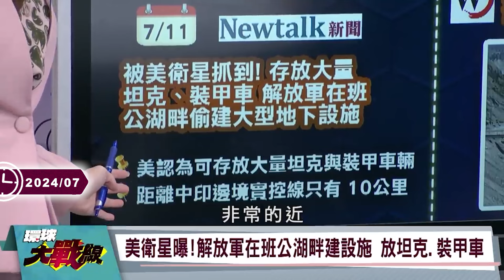【精選】印度為求中資「想跟中國恢復友好」不悖抗中政策？！背後卻「加碼國防預算」劍指中國？！環球大戰線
(00:00:00) 邊境搞事、禁用2百款中國APP 印度好意思開口 要大陸投資？
(00:11:00) 莫迪中印邊界"假求和" 箝制麻六甲海峽 解放軍識破詭計 將給印度海軍一點教訓？
(00:23:01) 莫迪向中企開戰！vivo遭控洗錢 印度向鴻海開投資清單 太天真？
(00:43:22) 印度"老賴"！邊境衝突成中印直航心結？解放軍增火力投射！防堵莫迪前線作怪
(00:53:46) 印度大軍集結邊境 難掩心虛？ 陣風戰機叫陣殲-15 不敢面對殲-20

20240726-P4、20240530-P2、20231227-P1、20240624-P4、20240712-P3